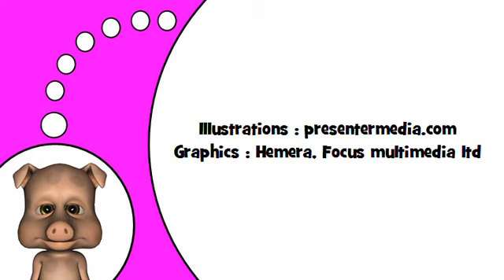เรียนรู้ภาษาฝรั่งเศส # BL